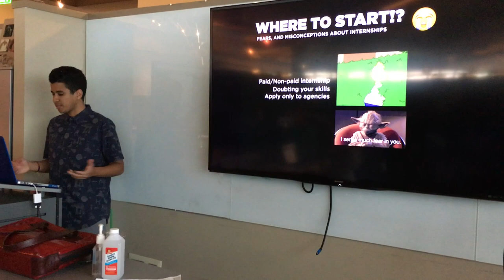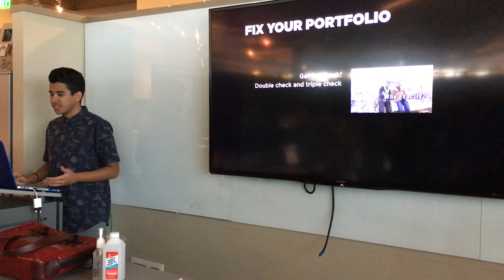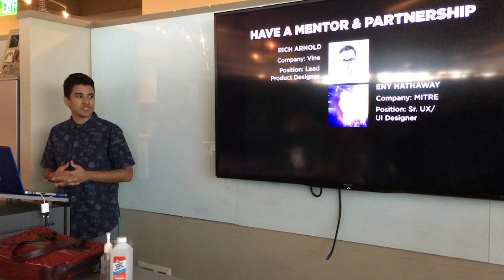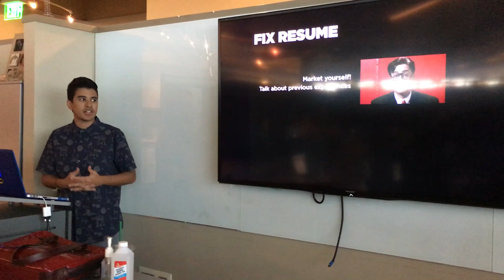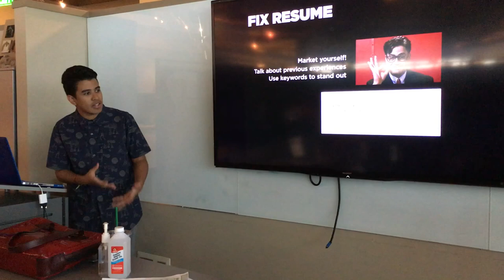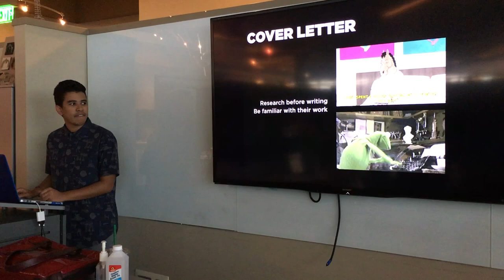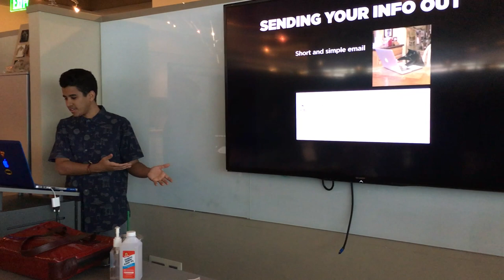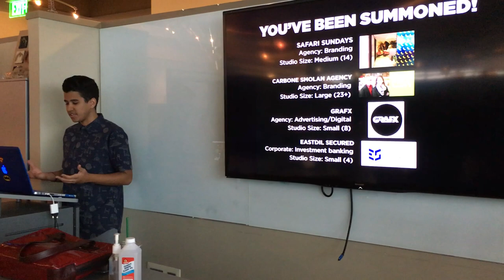Presentation on Securing an Internship ! Part 1